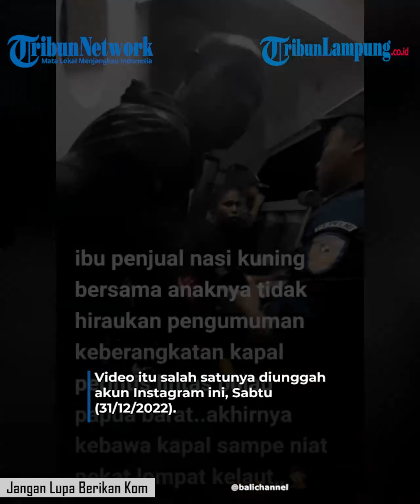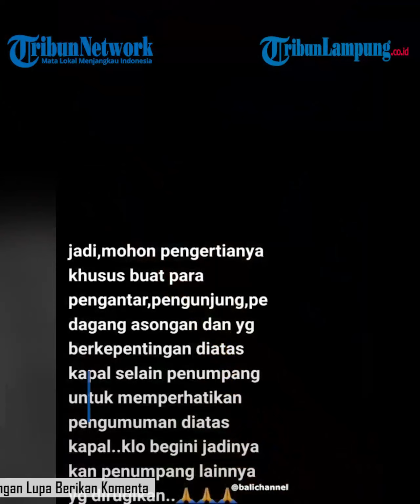Pedagang Terbawa Kapal, Tak Hiraukan Pengumuman Keberangkatan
Video lain

Video itu salah satunya diunggah akun Instagram ini, Sabtu (31/12/2022).
"[INFO] Khusus buat pengantar, pengunjung, pedagang asongan, dll diatas kapal agar supaya tetap memperhatikan pengumuman keberangkatan kapal, supaya tidak terjadi hal seperti ini," tulis pemilik akun.
Dalam video, tertulis narasi bahwa pedagang nasi kuning dan anaknya tersebut terbawa kapal perintis lintas pulau Papua Barat.
Bahkan, pedagang tersebut berniat lompat ke laut.
"Pihak kapal sampe menghubungi syahbandar untuk menjemput pake perahu krn cuaca buruk didermaga," lanjut keterangan dalam video.
Tampak seorang petugas kapal yang mengenakan pakaian dinas dengan bet "Pelni" terdengar sedang memberikan pengertian kepada pedagang tersebut.
Lantas, bagaimana penjelasan terkait peristiwa tersebut?
Pelni berikan klarifikasi.
Saat dikonfirmasi, Kepala Kesekretariatan Perusahaan PT Pelni Opik Taupik membenarkan adanya kejadian pedagang yang sempat terbawa oleh kapal tersebut.
Peristiwa itu terjadi di salah satu kapal Pelni.
"Betul, kejadian dalam video tersebut berada di kapal Pelni, yaitu KM Sabuk Nusantara 96 tanggal 14 Desember 2022 pada pelayaran dari Suasapor menuju Sorong," ungkapnya, kepada Kompas.com, Minggu (1/1/2023).